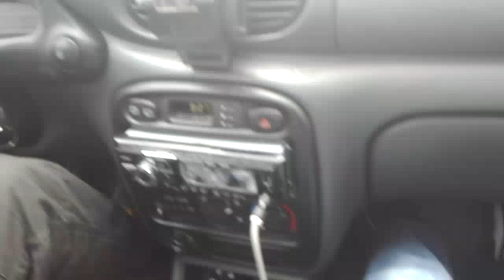ALMANYA BERLİN KUDAM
‎ÕMERDOĜAN FRİSEUR MEİSTER kişisinden video